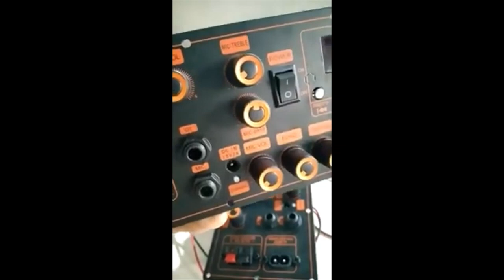Review bộ mạch loa kéo 3 tấc đơn IC MD9840 150W KARAOKE CÓ CHỐNG HÚ CHỈNH BASS TREBLE MIC GUITA